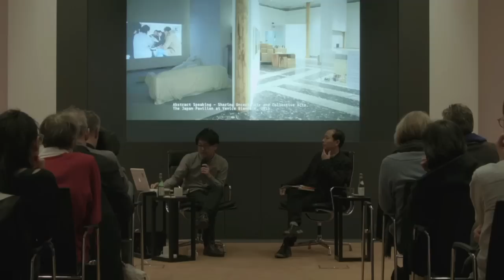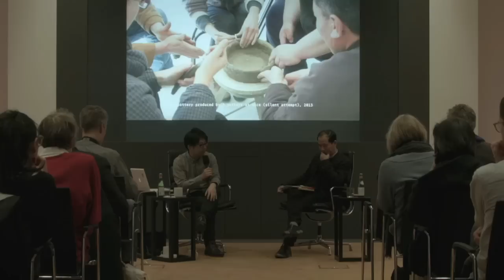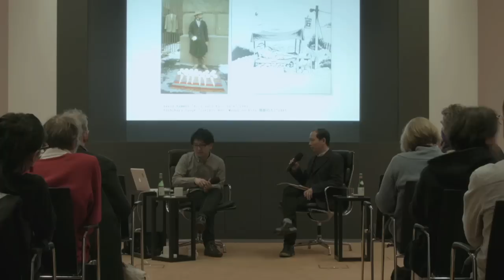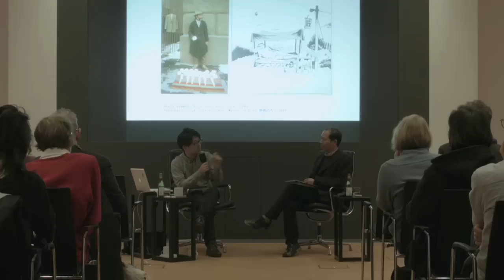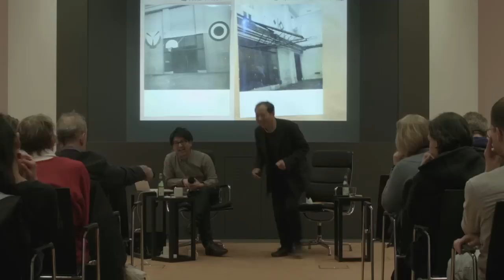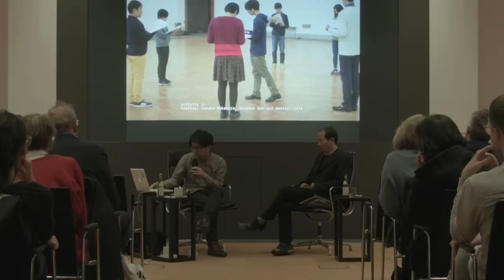Artist's Talk - Koki Tanaka & Hou Hanru (26.03.2015 @ Deutsche Bank KunstHalle)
Hou Hanru, Artistic Director des MAXXI, Rom, und Mitglied des Global Art Advisory Councils der Deutschen Bank, sprach mit Koki Tanaka, Deutsche Bank "Künstler des Jahres" 2015, über seine Ausstellung „A Vulnerable Narrator“ in der Deutsche Bank KunstHalle in Berlin. In Englisch

Hou Hanru, Artistic Director, MAXXI, Rome, member of the Global Art Advisory Council of Deutsche Bank, talked with Koki Tanaka, Deutsche Bank "Artist of the Year" 2015, about his exhibition “A Vulnerable Narrator" at Deutsche Bank KunstHalle in Berlin.

Produktion: Bboxxfilme